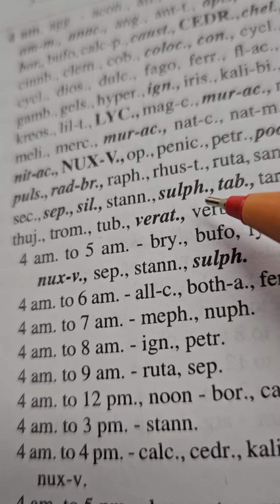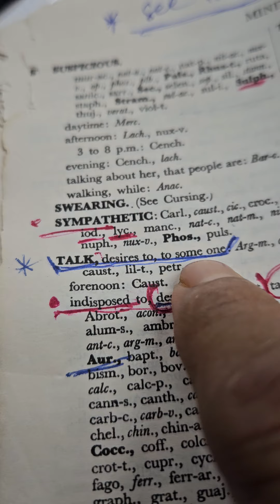2518) Oct -1 Asthma